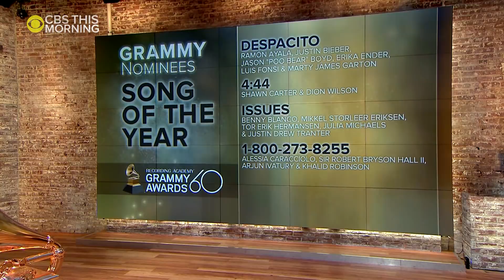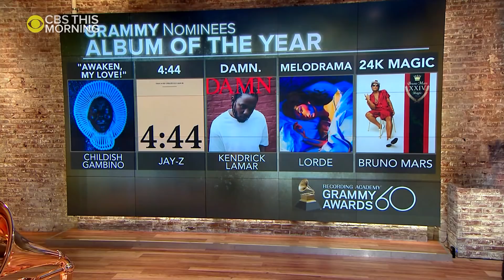CBS News: 2018 Grammy Awards nominations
Jay-Z is the leader of the 2018 Grammy Award nominations in a year where the top four categories are heavily dominated by rap and R&B artists, giving the often overlooked genres a strong chance of winning big.